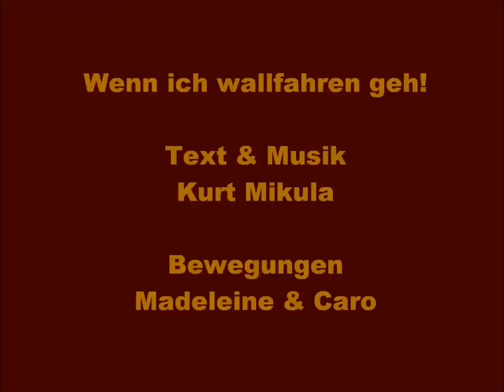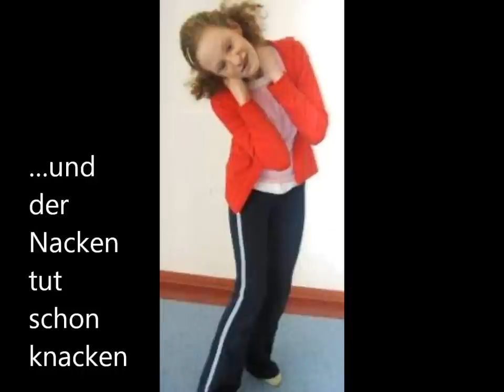Wallfahrerlied.wmv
Lied: Wallfahrerlied

Wenn ich wallfahren geh,
tun mir die Zehn so weh,
und die Beine  - wie zwei Steine,
und die Knie - wie noch nie,
und die Schenkel  - wie zwei Henkel,
und der Po - sowieso,
und der Bauch -- meiner auch,
und die Hände -- bin am Ende,
und die Arme -- Gott erbarme,
und der Nacken -- tut schon knacken,
und die Stirn -- mit dem Hirn,
und der Kopf -- wie ein Topf,